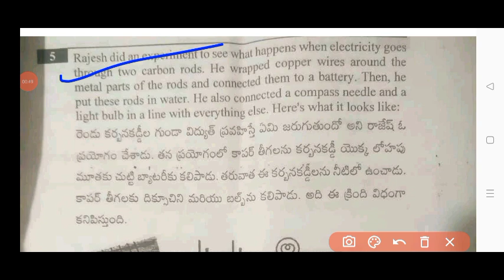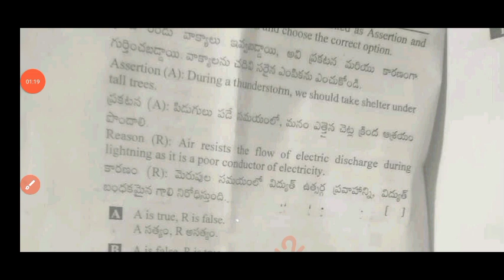💯Ap 8th class Science Self Assessment 1 Science question paper and answer 2024| 8th fa1 science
Ap 8th class Science Fa1 question paper 2024-25|Ap 8th class fa1 CBA-1 question paper and answer 2024

ap 8th class CBA-1 general science question paper 2024
ap 8th class general science CBA-1 question paper 2024
ap 8th class Fa1 Cba-1 general science answer key 2024
Ap 8th class fa1 general science paper 2024
8th class general science
8th class fa1 general science question papers 2024-25
ap 8th class cba-1 fa1 science question paper 2024-25
Ap 8th class fa1 general science question paper leak 2024 latest

✨Tags✨